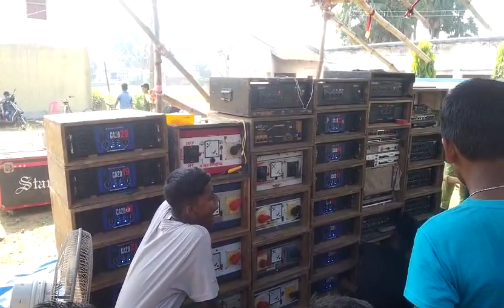Roland music aj কালী পূজা বাজছে 😱😱😱💯💯💯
Video from i Love You ❤️❤️